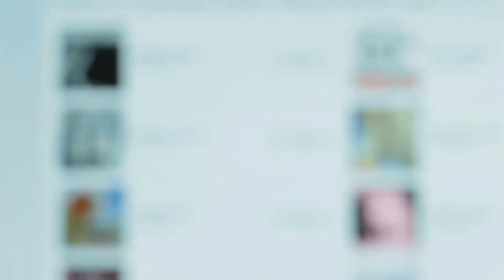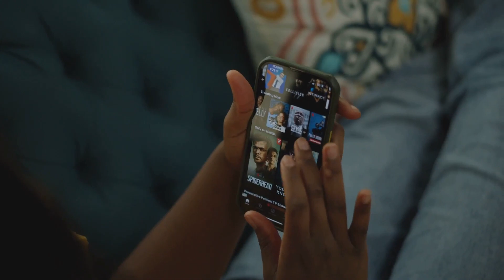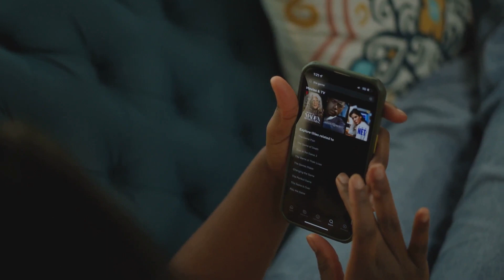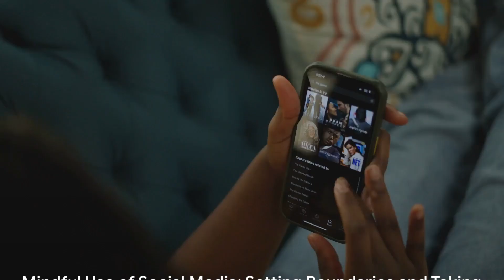The Dark Side of Social Media: Impact on Mental Health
Scrolling through your social media feeds may impact your mental health more than you realize. Join us as we explore the scientific studies behind the influence of social media on our minds. Discover the positive benefits of increased connectivity, self-expression, and mental health resources, as well as the potential drawbacks of comparison, depression, and anxiety.